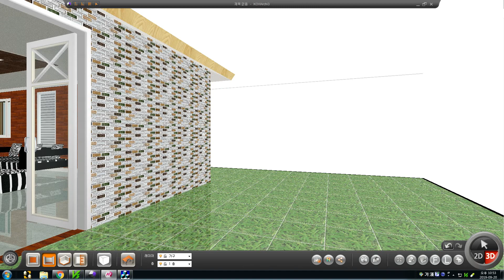선반겸용 벽걸이tv 거치대